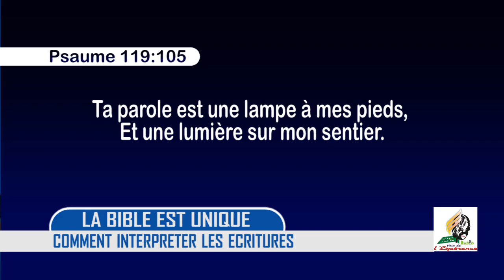COUP D'OEIL SUR LA LECON 2020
Comment Interpréter la Bible
Leçon 1 : La Bible est unique